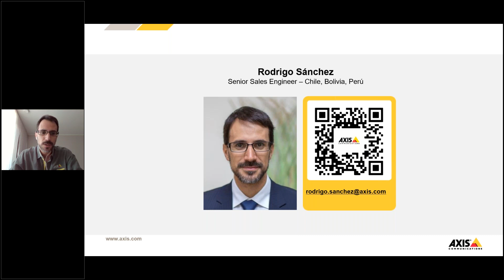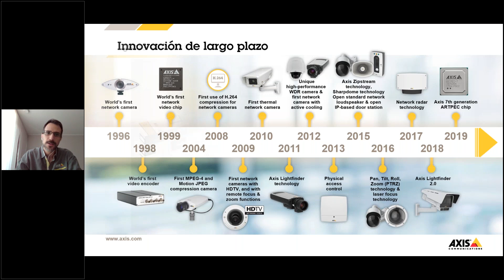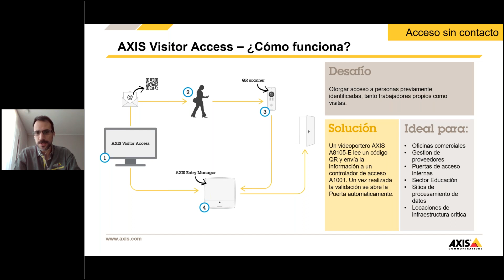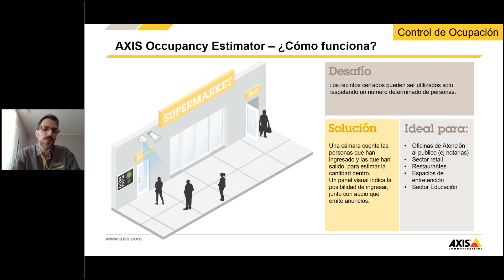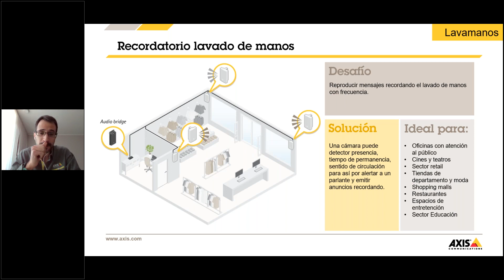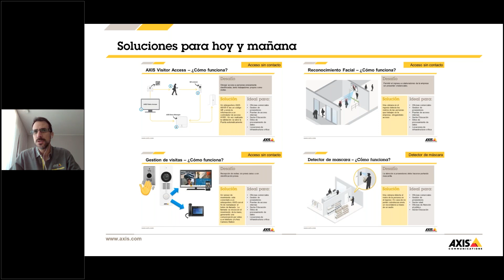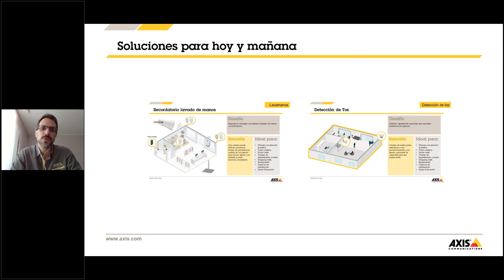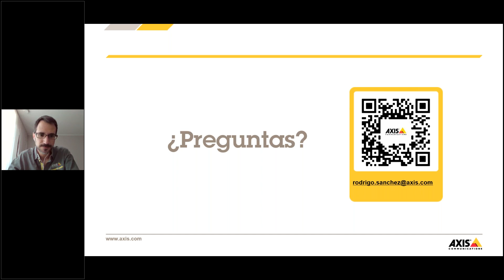Webinar: Cómo ofrecer un retorno seguro a los empleados de una oficina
Tema: Cómo ofrecer un retorno seguro a los empleados de una oficina
Por: Rodrigo Sánchez, Senior Sales Engineer, Axis Communications
Día: Miércoles 5 de agosto de 2020, Hora: 10:00 a.m. (Bogotá Lima GMT-5)